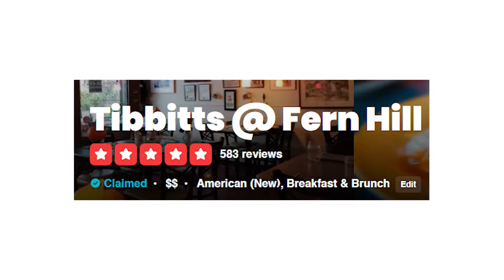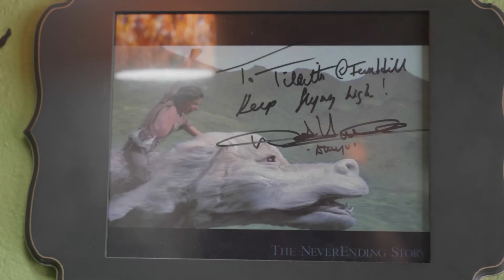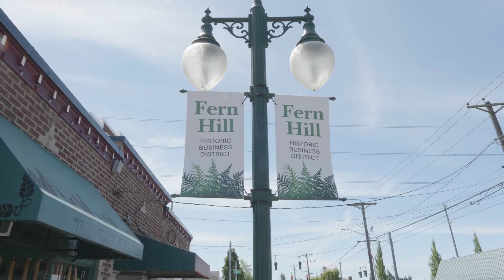The Alchemist in the Kitchen | A STORi GROUP Original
Imagine being 14, alone, on the streets. Homeless and bouncing around household to household all while trying to discover yourself and find out what you're meant to do in this world. That was a reality for Chef Shawn Tibbitts. However, with some grit and determination, Shawn Tibbitts has successfully opened one of Washington's premier eateries, Tibbitts at Fern Hill in Tacoma Washington. Tibbitts at Fern Hill is no ordinary restaurant and Shawn Tibbitts is no ordinary man. Learn more about his STORi and rise from being a no one to one of the most successful chefs in the Pacific Northwest. In this video, you will see Shawn fully transparent while going through major dental work to get his new smile to put in front of you to feel better about himself.

Follow STORi GROUP on Instagram: @storigroup